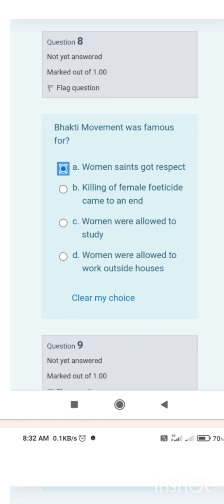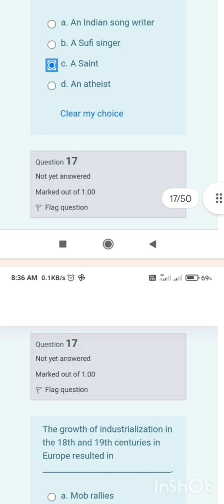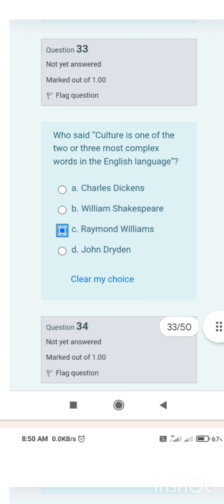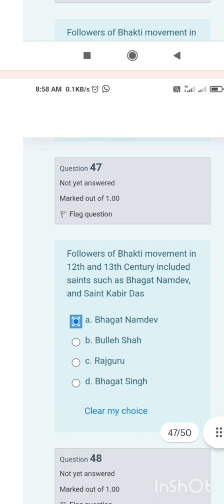MAEG-07 ASSIGNMENT QUESTIONS WITH ANS 2023